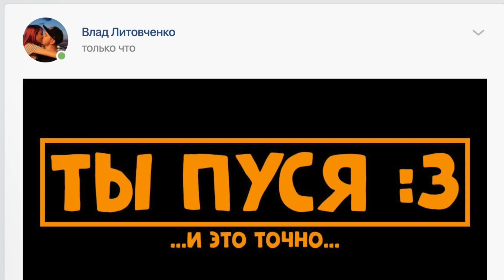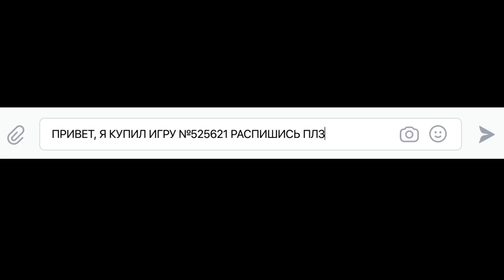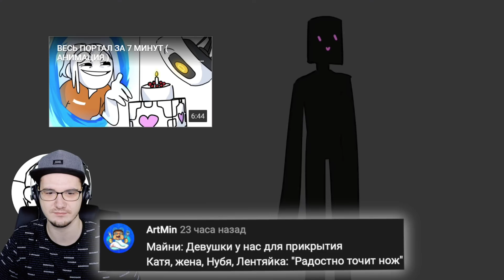Весь MineCraft за 6 минут! ( АНИМАЦИЯ ) ► Товарищ Куяш | Реакция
Весь MineCraft за 6 минут! ( АНИМАЦИЯ ) ► Товарищ Куяш